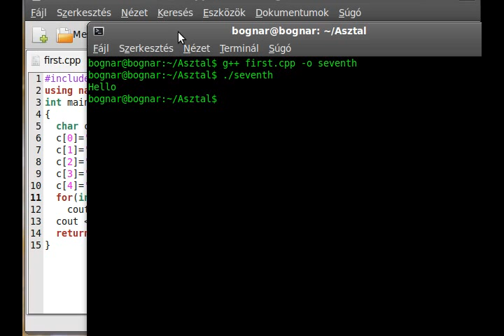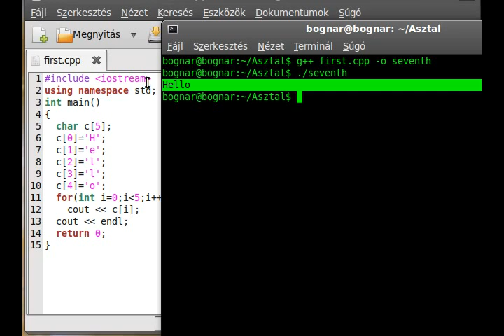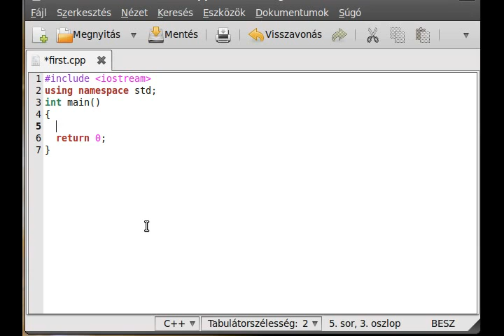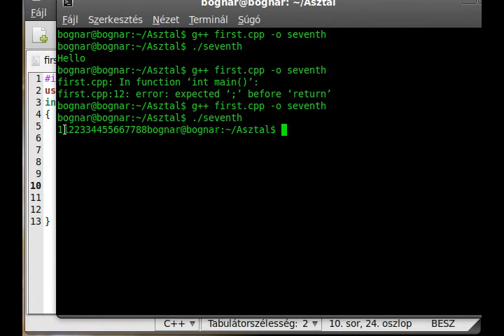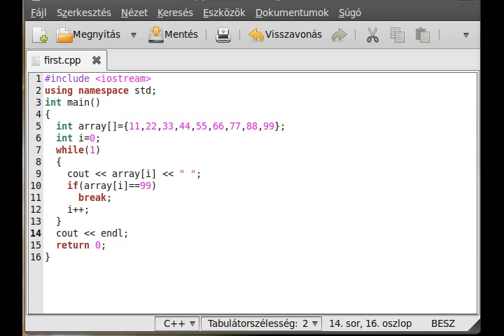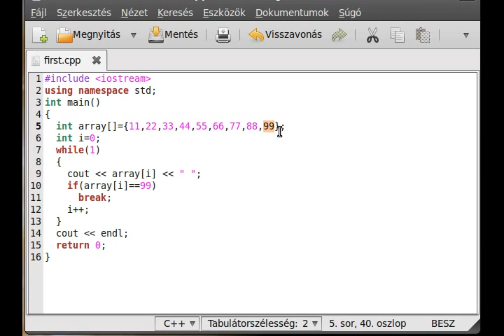C++ tutorial 12 - arrays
In this tutorial I want to show you the basics of arrays and tell you what an array is.